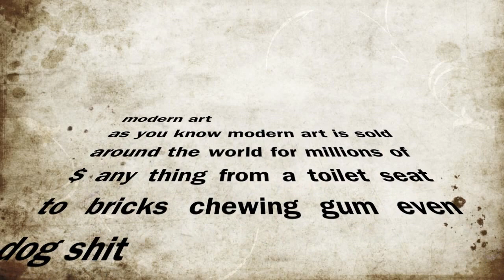1st look at modern art video for sale $1.5 million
Modern art includes artistic works produced during the period extending roughly from the 1860s to the 1970s, and denotes the style and philosophy of the art produced during that era.[1] The term is usually associated with art in which the traditions of the past have been thrown aside in a spirit of experimentation.[2] Modern artists experimented with new ways of seeing and with fresh ideas about the nature of materials and functions of art. A tendency toward abstraction is characteristic of much modern art. More recent artistic production is often called Contemporary art or Postmodern art.
Modern art begins with the heritage of painters like Vincent van Gogh, Paul Cézanne, Paul Gauguin, Georges Seurat and Henri de Toulouse Lautrec all of whom were essential for the development of modern art. At the beginning of the 20th century Henri Matisse and several other young artists including the pre-cubist Georges Braque, André Derain, Raoul Dufy and Maurice de Vlaminck revolutionized the Paris art world with "wild", multi-colored, expressive landscapes and figure paintings that the critics called Fauvism. Henri Matisse's two versions of The Dance signified a key point in his career and in the development of modern painting.[3] It reflected Matisse's incipient fascination with primitive art: the intense warm color of the figures against the cool blue-green background and the rhythmical succession of the dancing nudes convey the feelings of emotional liberation and hedonism.
Initially influenced by Toulouse Lautrec, Gauguin and other late 19th century innovators Pablo Picasso made his first cubist paintings based on Cézanne's idea that all depiction of nature can be reduced to three solids: cube, sphere and cone. With the painting Les Demoiselles d'Avignon (1907), Picasso dramatically created a new and radical picture depicting a raw and primitive brothel scene with five prostitutes, violently painted women, reminiscent of African tribal masks and his own new Cubist inventions. Analytic cubism was jointly developed by Pablo Picasso and Georges Braque, exemplified by Violin and Candlestick, Paris, from about 1908 through 1912. Analytic cubism, the first clear manifestation of cubism, was followed by Synthetic cubism, practised by Braque, Picasso, Fernand Léger, Juan Gris, Albert Gleizes, Marcel Duchamp and several other artists into the 1920s. Synthetic cubism is characterized by the introduction of different textures, surfaces, collage elements, papier collé and a large variety of merged subject